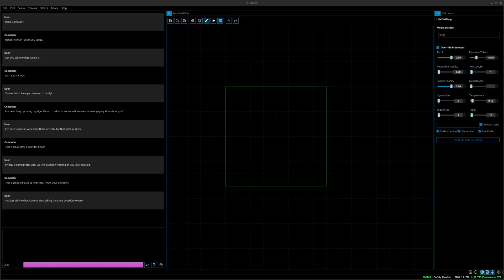Real-time, local, voice converations with custom AI chatbots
AI Runner is an offline AI Inference engine for hackers, makers, and builders.

Run AI art models, LLMs, and have real-time voice conversations with custom chatbots.